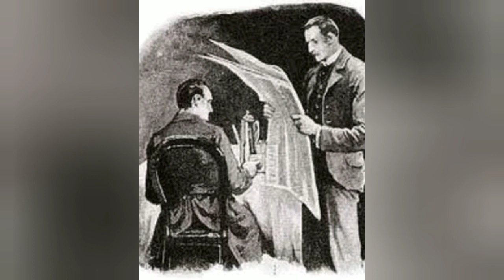Sherlock Holmes stories in malayalam, thrilling investigation story, mlife daily vishnulokam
Investigation story, Sherlock Holmes Malayalam series,  അഞ്ച് ഓറഞ്ച് കുരുക്കൾ Part 1